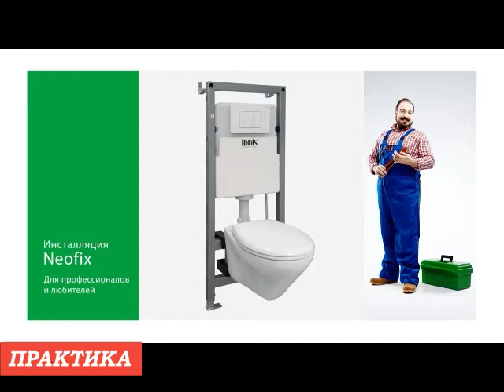Для каждого дома - свой IDDIS